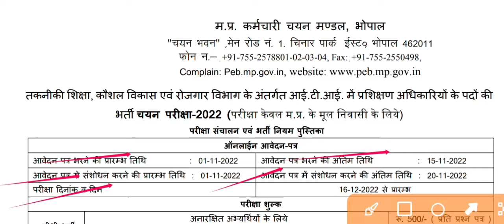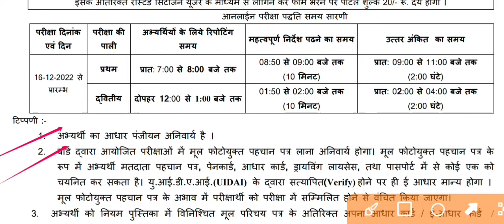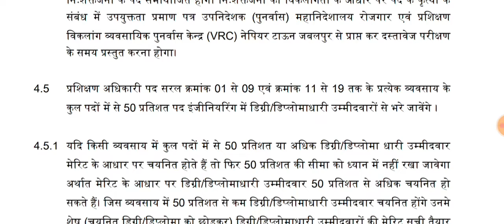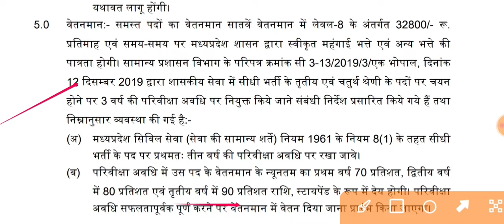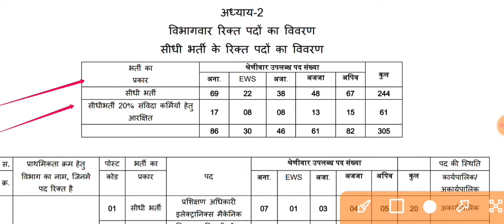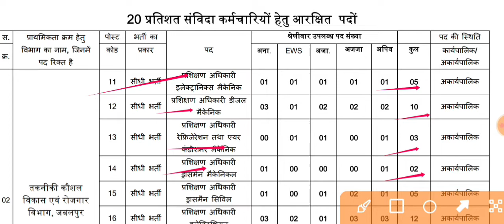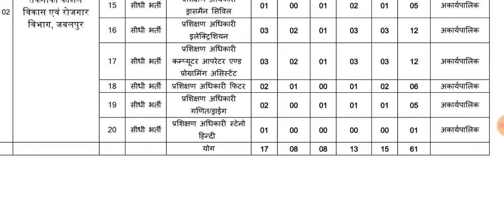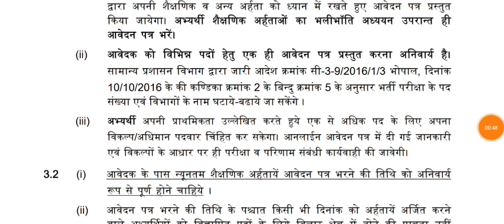|| MP ITI Training Officer Vacancy 2022 || MP ITI TO Rulebook out 2022 || TO bharti 2022 || TO Job |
your query-
iti training officer recruitment 2022
mp iti to bharti 2022
MP TO  2022
Iti training officer Vacancy 2022
mp iti training officer exam 2022
Iti training officer exam 2022
iti training officer total Post 2022
iti training officer salary 2022
iti to
iti to vacancy 2022
Iti training officer vacancy 2022 syllabus
iti instructor ,
lti to ki salery
lti training officer vacancy kb aayegi
 MP ITI Training Officer Vacancy 2022
 MP ITI TO Syllabus ,
Qualifications of TO ,
mp training officer upcoming vacancy 2022

धन्यवाद 🙏🙏🙏